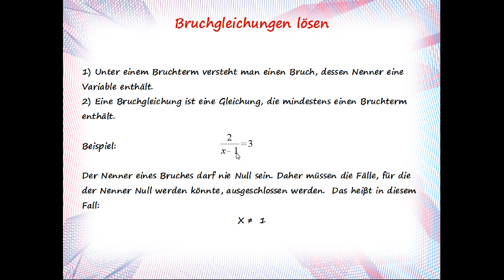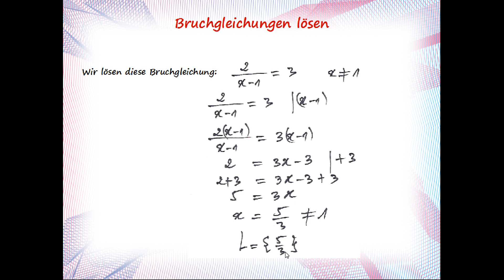Bruchgleichungen lösen, Website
Bruchgleichung lösen:
Was ist Bruchterm? Was ist Bruchgleichung?
Gleichungen mit Brüchen, Variable im Nenner.

Lösungsverfahren:
Gleichung vereinfachen und Nenner entfernen.

Klassenarbeiten, Klasse 5, Klasse 6, Klasse 7, Klasse 8, Klasse 9, Klasse 10, Klasse 11, Klasse 12,
Bruchzahlen, Dezimalbrüche, Dezimalbrüche in Brüche umrechnen und Brüche in Dezimalbrüche,